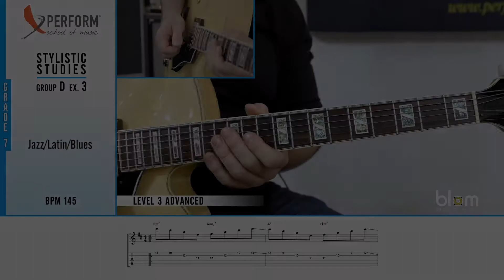Guitar technical exercises - Level 3 - Grade 7 - Stylistic study 3 Chitarra (RSL Awards, Rockschool)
Perform School of music

Technical exercises - Level Advanced - Grade 7 (RSL Awards, Rockschool)
Instrument: Electric guitar
Ex.: Group D3 - Jazz/Latin/Blues

Video shooting and editing:
Stefano Rizzo